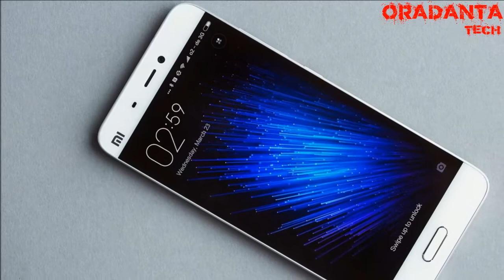Xiaomi Redmi Note 5 Feature - New Updates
Welcome to ORADANTA TECH

Xiaomi Redmi Note 5 is reportedly being tested by its vendor in China. Interestingly, rumor says that Redmi Note 5 will be equipped with Qualcomm's manufacturer processor, Snapdragon 632, which has not even been announced.
If true, Redmi Note 5 will be the first phone that carries the Snapdragon 632 chip.
The Snapdragon 632 chipset is rumored to be a spec-down version of Snapdragon 636 because its CPU clock drops to just 1.8 GHz only, as does the GPU. However, Snapdragon 632 is claimed to promise a superior dual-camera performance.
Redmi Note 5 is predicted to still follow the screen feature with a thin bezel-less (bezel-less).
Supported aspect ratio of 18: 9 and 5.99 inch landscape display with Full HD plus resolution.
Redmi Note 5 staying digadang will be supported 4 GB of RAM. However, for internal storage is not known how much capacity. Possibly, one of the storage capacity options is 64GB which can be increased capacity using microSD.
Redmi Note 5 will be equipped with dual-camera features embedded in the rear body with sensors each 12 megapixels, as summarized KompasTekno from GizmoChina, Wednesday (3/1/2018).
Previously circulated the news that Xiaomi will not release Redmi Note 5. Instead, the successor Redmi Note 4 is Redmi 5 and Redmi 5 Plus. Both have been released Xiaomi at the end of 2017 ago.
However, the latest rumor says, Xiaomi will still release Redmi Note 5 in the second quarter of 2018 with an estimated price starting from 1.599 yuan or about Rp 3.2 million. There has been no official confirmation of when the launch of Redmi Note 5.

By : ORADANTA TECH